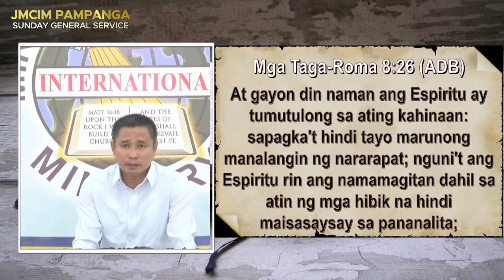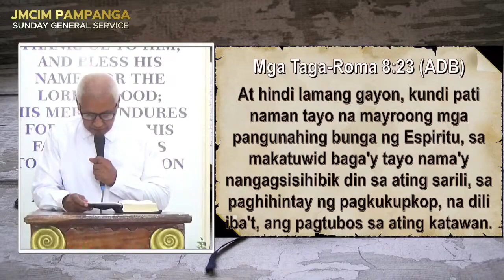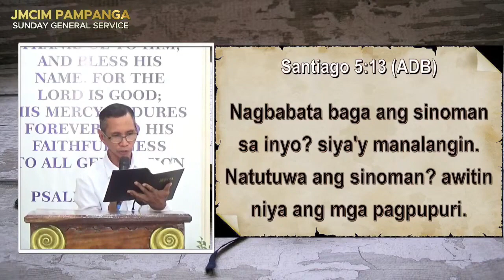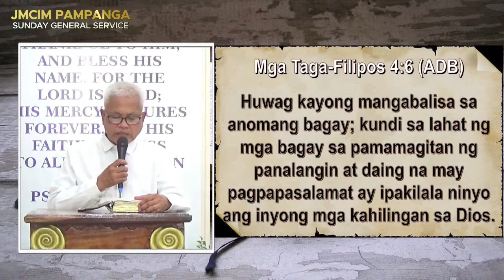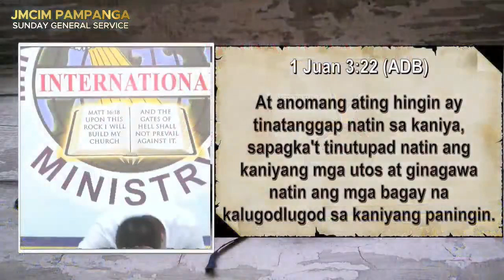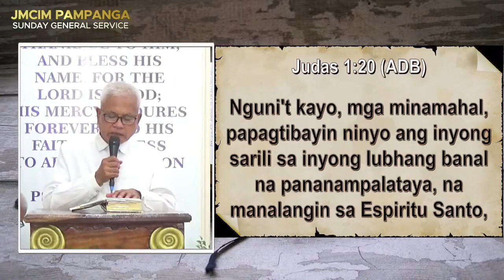JMCIM Preaching: By Beloved Preacher Romeo Jose Jr.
Topic: The Holy Spirit As Our Helper In Times Of Weakness
Verses: Romans 8:26; Romans 8:22-23; James 5:13; Philippians 4:6; 1 John 3:22; 2 Corinthians 12:7; Jude 1:20
Preacher: Romeo Jose Jr.